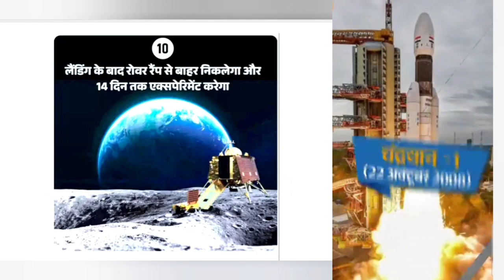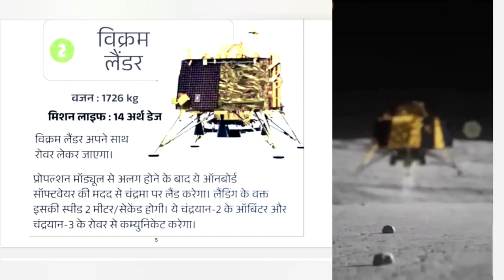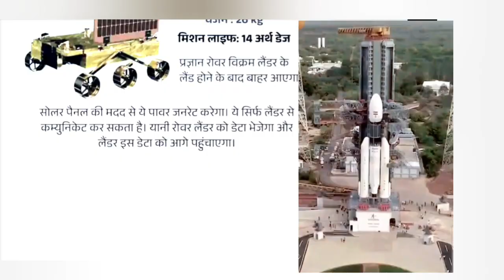chandaryan 3rd today launch 2:35 by ISRO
Mission chandaryan 3rd today launch 2:35 by ISRO,